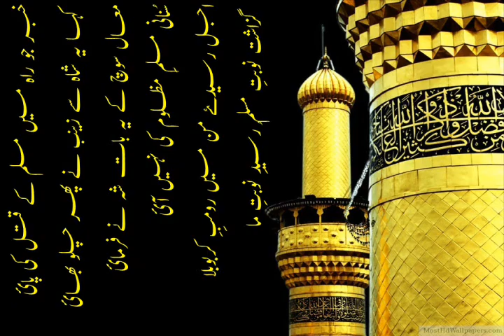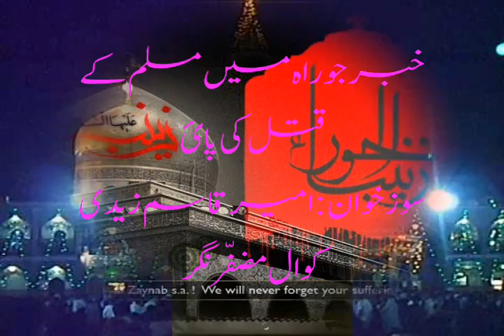KHABAR JO RAH MEIN MUSLIM KE QATL KI PAYEE BY AMEER QUASIM ZAIDI KAWAL